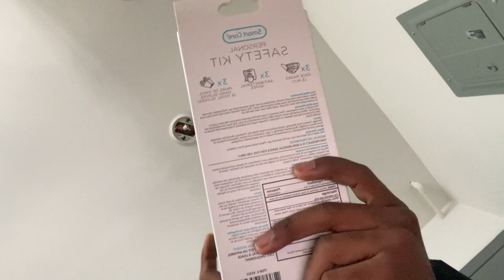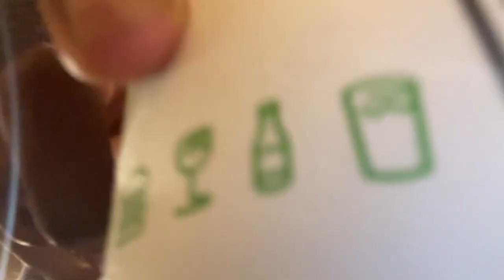day in the life?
my name is Tyrell Hampton and I like rock climbing and burritos